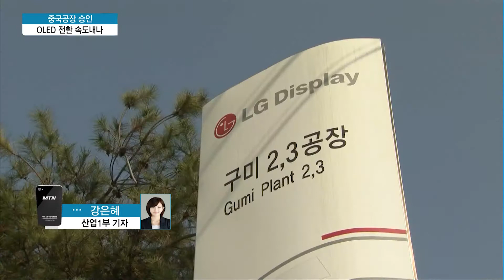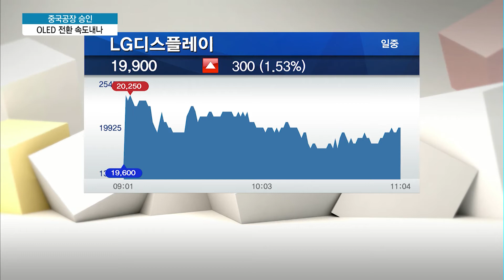탈 많았던 LG디스플레이 中 OLED 공장 승인…급한불은 껐는데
07/11 이슈&뷰11

 최근 주가와 실적 모두 악화일로를 걷고있는 LG디스플레이에 희소식이 들렸습니다. 중국 광저우 유기발광다이오드(OLED) 합작법인이 1년만에 최종승인을 받은건데요. 향후 실적개선에 어떤 영향을 미칠지 산업부 강은혜 기자 연결해 자세한 내용들어보겠습니다. LG디스플레이가 중국 합작법인이 드디어 승인을 받았다고요?